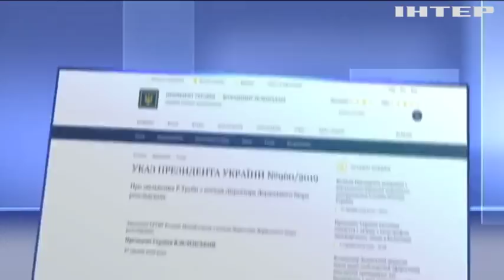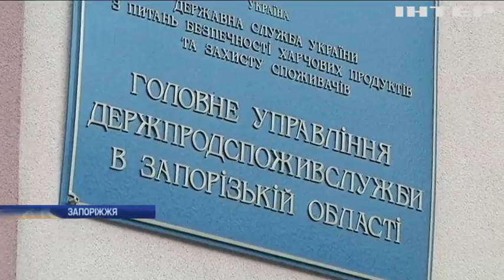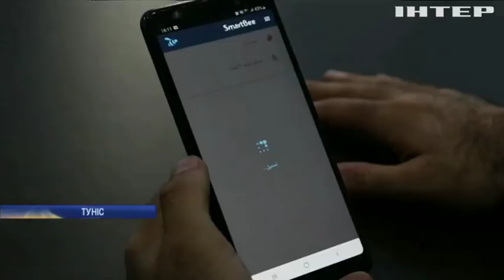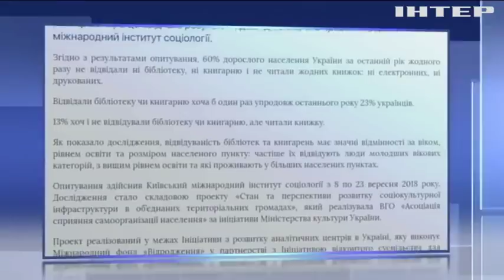Новости 12:00, выпуск за 28 января 2020 года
Дивіться у цьому випуску: Китайський коронавірус діагностували у німця. Роман Труба оскаржив указ про звільнення. Дональд Трамп представив план мирного врегулювання палестинсько-ізраїльського конфлікту.